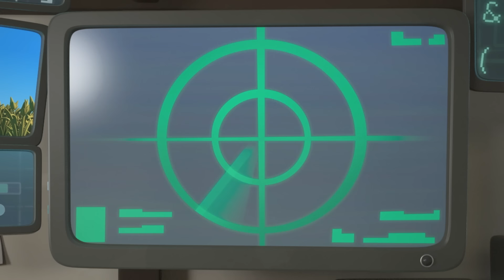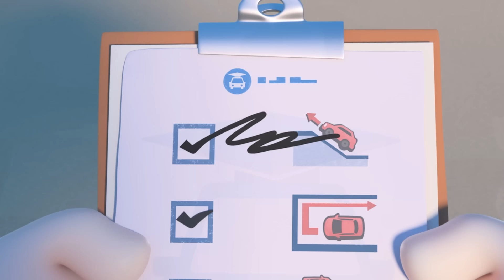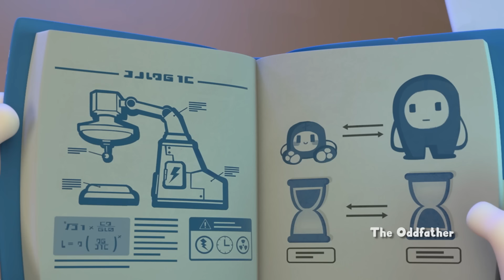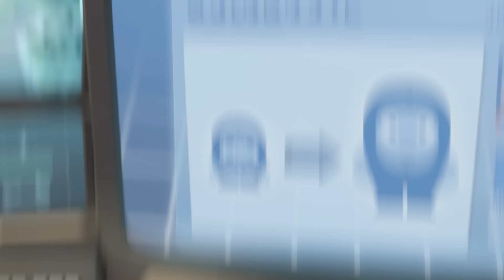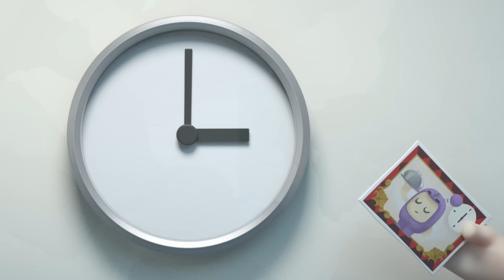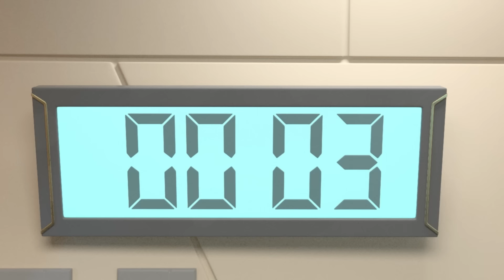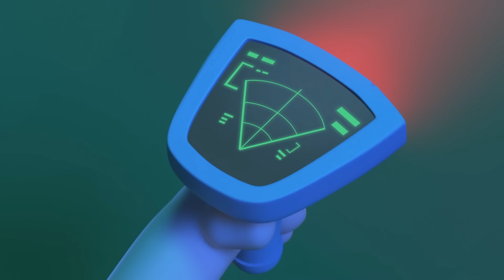Oddbods | World Cup Practice! | Three Hour Funny Cartoons For Kids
Pogo is good at soccer. A bit too good, hmm...

00:00 Dribble King
00:54 Jog On
07:53 Arcade Slick
14:52 The Cone Wars
21:51 I Am Bubbles
28:50 Don't Open the Box
35:50 Picnic Basketcases
42:49 Driving Jeff Crazy
49:48 Let the Games Begin
56:47 Cross New Training
01:03:46 Clown Off
01:10:45 Trainerwrecked
01:17:44 Hotheads
01:24:43 Oddbreak
01:31:42 Snow Joke
01:38:41 The Oddfather
01:45:40 A Bridge Too Fuse
01:52:40 Artic Antics
01:59:39 Master Jeff
02:06:38 Deserted
02:13:37 Bumble Bubbles
02:20:36 Our Son Slick
02:27:36 Zee-ro Gravity
02:34:35 The Abominable Snowman
02:41:34 This Little Piggy
02:48:33 The Invader